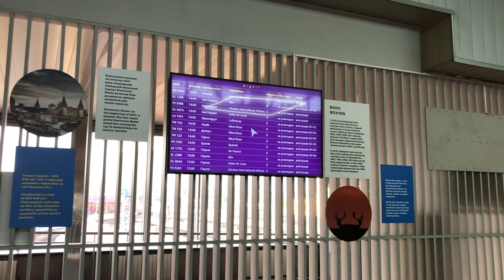[FLIGHT REPORT] Kyiv Boryspil — Zaporizhzhia | KBP-OZH on SkyUp Airlines Boeing 737-700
The air route between Kyiv and Zaporizhzhia became the first really regular air connection of SkyUp Airlines this year. Only in a few days after extending it to a full-year navigation, the carrier pushed Windrose Airlines out of the competition on the line. The flight was filmed just a few days before the new terminal in Zaporizhzhia International Airport has opened.

Route: KBP-OZH (UKBB-UKDE) Kyiv Boryspil — Zaporizhzhia
Aircraft: Boeing 737-700 UR-SQD SkyInterior, built 2002 (18 y.o.)
Date: 15 Oct 2020
Flight: PQ 109, 19:50 - 20:50

Special thanks for the support to Andrii Prokopchuk.